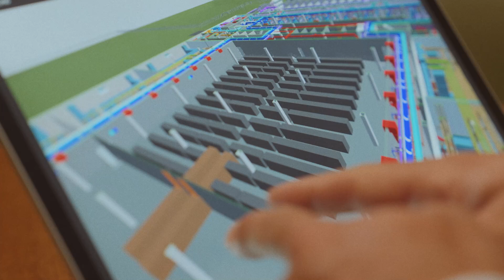Applied Digital: Empowering AI with Purpose-Built Data Centers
Applied Digital is a pioneering digital infrastructure innovator, delivering bespoke, ground-up AI data centers and high-performance computing solutions. Transforming dirt to compute, we are reimagining AI infrastructure responsibly—building purpose-built AI data centers for hyperscalers, optimized for speed, reliability, efficiency, security, without sacrificing sustainability.

Our inaugural Ellendale, North Dakota AI campus takes shape where rolling prairie grasses and wind-swept horizons meet next-generation compute. High-density compute halls have access to cool ambient temperatures, stranded wind power, and low-cost electricity—and feature direct-to-chip closed-loop waterless cooling system—to maximize efficiency while minimizing environmental impact. By choosing Ellendale, we leverage a resilient grid and a community eager to grow. North Dakota’s unique blend of natural resources, favorable climate, and forward-thinking policies makes it the ideal foundation for tomorrow’s AI breakthroughs in sustainable data center infrastructure.

For a closer look at how we’re investing in community through housing, check out our recent